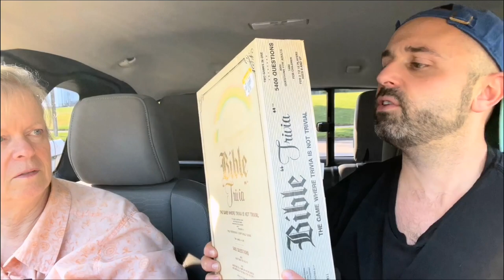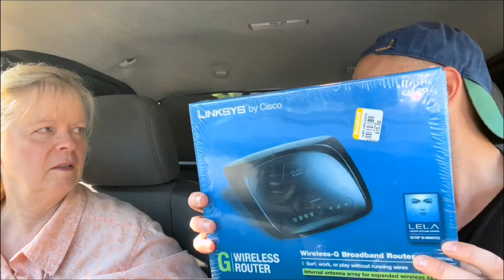My Mom Found A Super Profitable Book From Goodwill to Sell on Amazon FBA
I helped my mom retire selling books on Amazon FBA! Today we went thrifting at Goodwill and my mom found a super profitable book to sell on Amazon FBA. Today we'll share with you some of our best finds in hopes to help inspire you to go out there and make it happen too. Much love!

🗣️ ARE YOU BRAND NEW TO RESELLING ON EBAY OR AMAZON?👇

Want to learn how to start a successful business selling on Amazon FBA? If so, I've created a FREE 5-day workshop that will teach you how to sell on Amazon step by step. If you're ready to do this then click the

Are you brand new to reselling on eBay? Not sure what to start flipping for profit? If so, download my FREE guide sharing my TOP 100 items to resell. I promise you this free resource will help you make thousands of dollars if you take action!

🗓️  WANT TO WORK WITH ME 1 on 1? 👇
► You can book a 1 on 1 coaching call with me

► Seller Amp (Product research and ASIN analyzer) try it for FREE

► Onlinejobs.PH (Get a Virtual Assistant For Your Business for as little as $2/hour)

► The best way to learn about what items to sell on eBay (The Reseller Handbook)